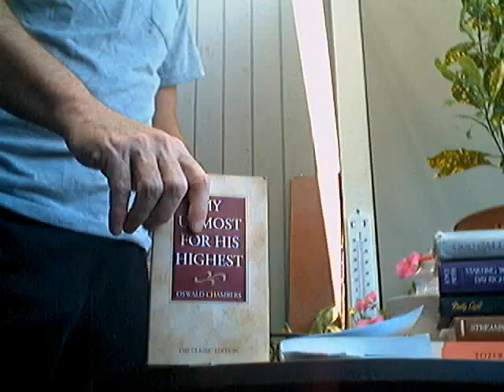Evotional: Circumstance -My Utmost for His Highest- (June 25)